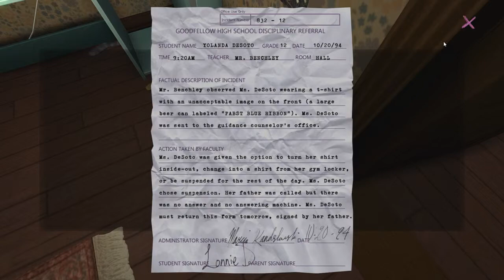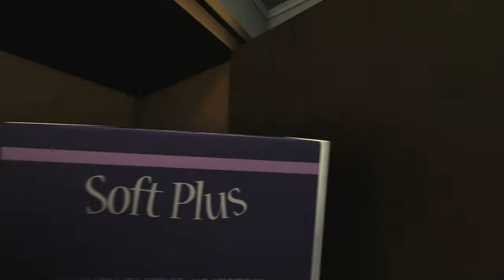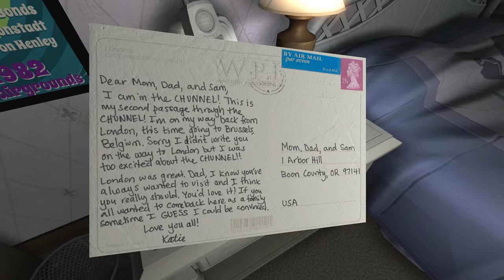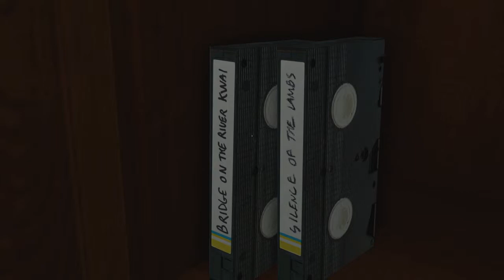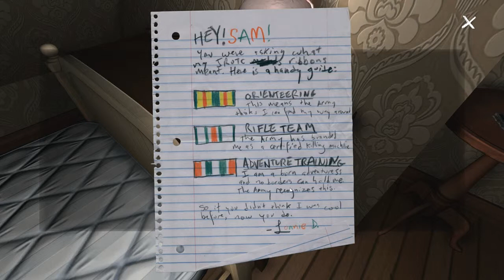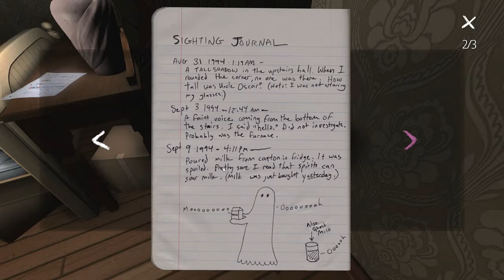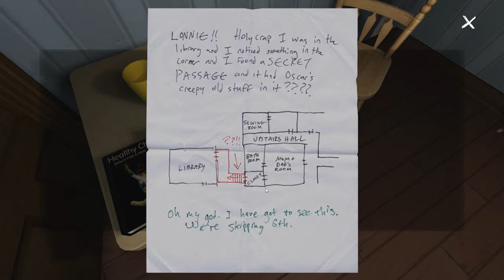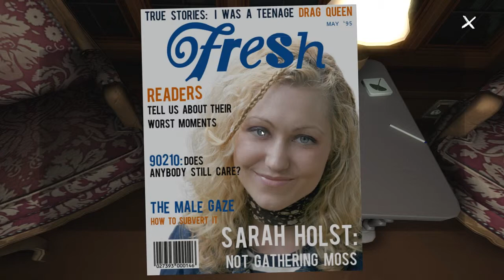Let's Play Gone Home - Part 3 - Super Secret Passages!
CREEPY PASSAGES GALOUR! Also we have a terrifying jump scare coming up part so that's a thing...